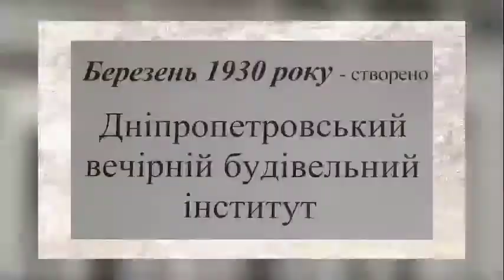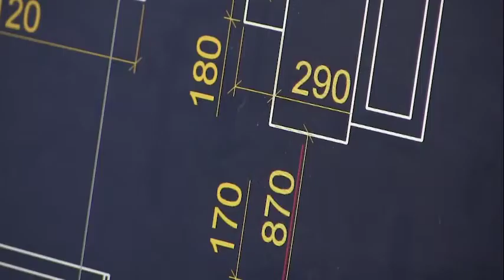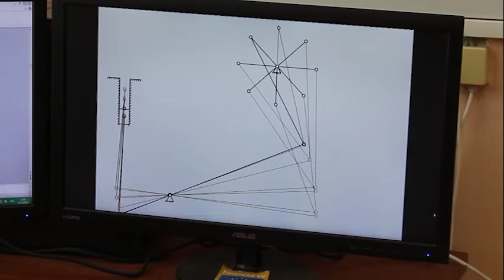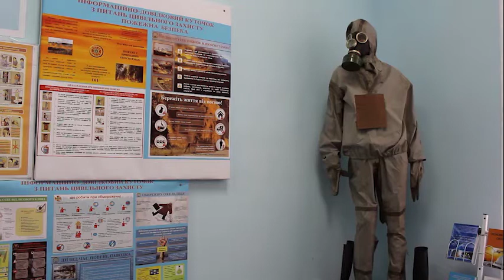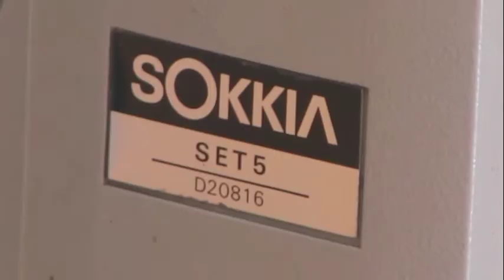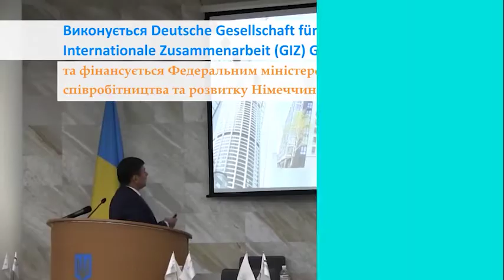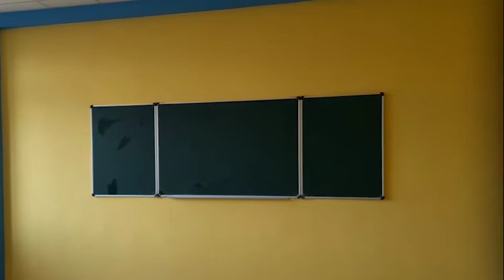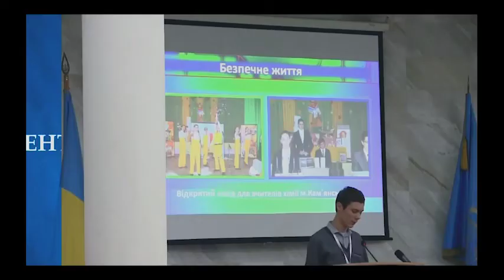ОПП Міське та комунальне господарство